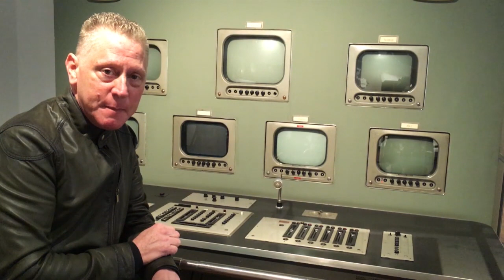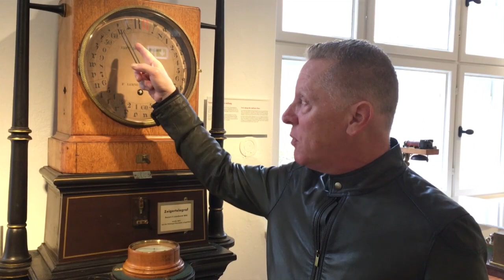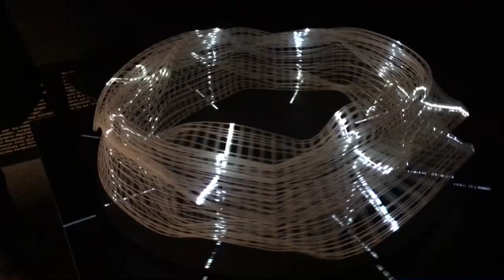Design Ideas from History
Mark took a vacation to Germany recently, and decided to take you on the road with him as he explored some museums in Berlin to find some interesting ideas for designs and game elements.